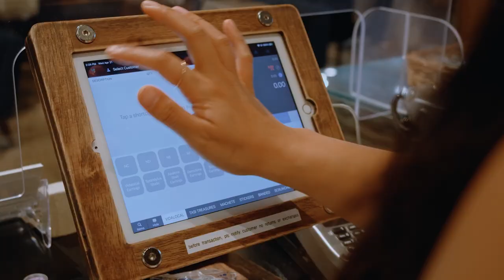Work Better Together